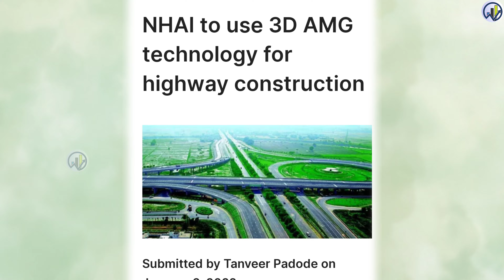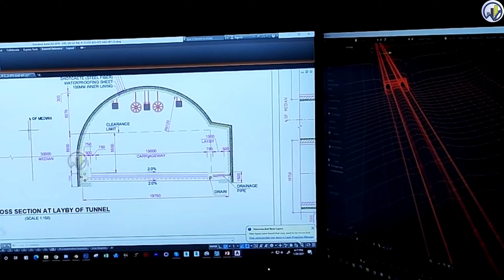3D Roads तो रूस ने भी मांग लिया 🔥 INDIA beats China with New "3D Road Technology"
3D Roads तो रूस ने भी मांग लिया 🔥 INDIA beats China with New "3D Road Technology"

The National Highways Authority of India (NHAI) will use 3D Automated Machine Guidance (AMG) technology for highway construction to speed up the pace of construction and enable the officials to get live updates of the construction process.
aircraft manufacturing
Indian Railways
MRIDC
hydrogen fuel
industrial applications
TRACKING SYSTEM
longest tunnel
cheapest electric car
Tata Nano